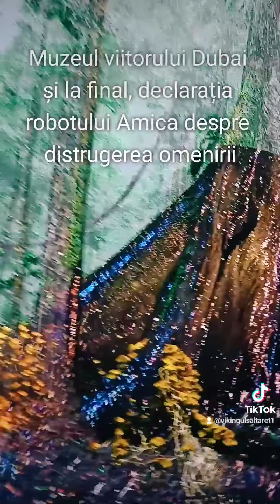Dubai Muzeul Viitorului - Future Museum Dubai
Roboata Amica (Ameeca) răspunde misterios la întrebarea " crezi că umanitatea trebuie distrusă?
Robot Ameeca offers acreepy answer to the question "do you think the humanity must be distroyed?"